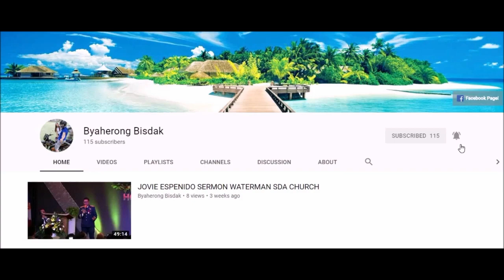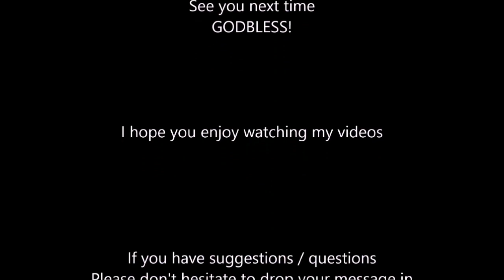"AYAW KO NG MAKITA KANG LUMUHA" by Bing Rodrigo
Throwback: "Ayoko Ko Ng Makita Kang Lumuha" by Bing Rodrigo.
Bilib talaga ako sa mga batang ito, biro niyo lumang kanta inawit nila.